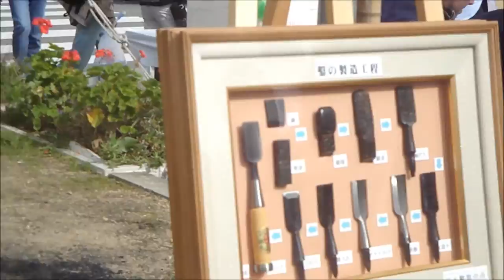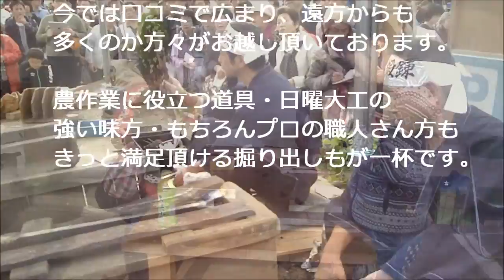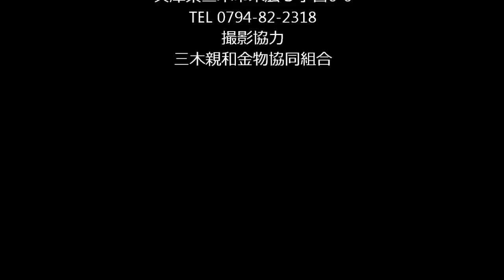三木 金物まつり2012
毎年、１０月の第一土・日に開催される兵庫県三木市の金物まつり。
大きな広告を展開する訳でもなく口コミで年々来場者は増え、2012年には
２日間で１６万人もの来場者を数えた・・・
食べて満足！買って納得！　そんな皆様の笑顔で私たちも大満足です(^_^)/
来年もまた皆様のお越しを心よりお待ちしております。